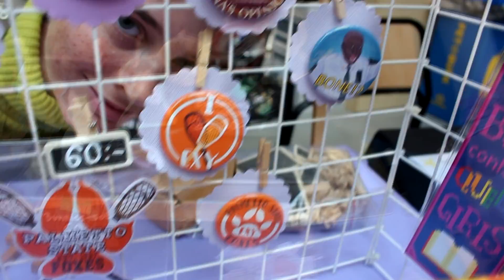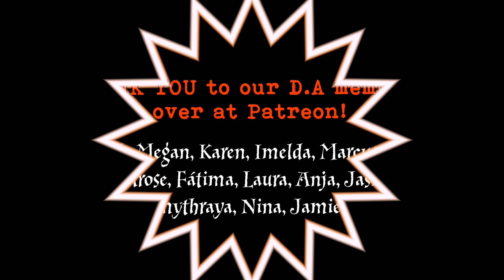NÄRCON SUMMER 2018 | TheMischiefManagers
►Mischief Merch!

Box 426
116 74 Stockholm
Sweden
• Please do not feel in any way "forced" or "obliged" to send us anything. (´ ꒳ ` ✿)
So we know to check the box before the package is sent back!!

Hannah, Ricci, Megan, Karen, Imelda, Marcus, Jaymi, Spencer, Melrose, Fátima, Laura, Anja, Jasmine, Elliot, Emily, Sirja, Chloe, Amythraya & Nina!